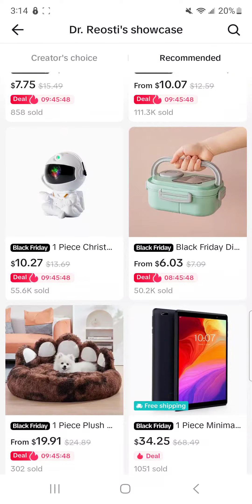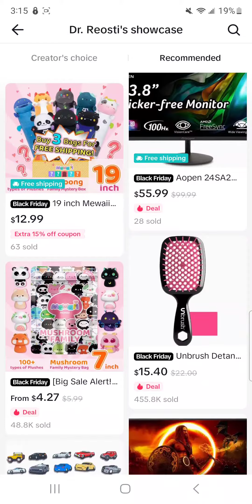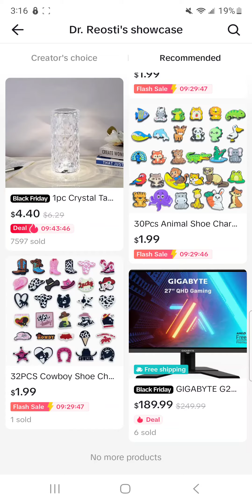MY FAVORITE TIKTOK SHOP MUST-HAVES 2023!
Dr. Brenda is a preschool teacher who uses play-based developmentally appropriate strategies to make learning fun and exciting!

Dr Brenda was born in Nigeria and has a doctoral degree in organizational leadership with a specialization in curriculum and instruction.

Since immigrating to the United States in 2008, she has worked in early childhood education in different capacities, including being a center director at several daycare centers.

She currently runs her own licensed in-home childcare service in Virginia, mentors doctoral students, coaches aspiring daycare providers, and teaches professional development classes to other early childhood educators.

Dr. Brenda has three published children's books; Puddle-Hunting in my Neighborhood, A Walk To The Fence, and A Dance At The Pond. Each story is a depiction of the learning experiences of her preschool class

***Lego table with chairs

***KC CUBS ABC Alphabet, Numbers and Shapes rug

***KC Cubs Playtime Collection, 5 ft x 6 ft 6 in, Multi

***Fire extinguishers

Link to my children's book: Puddle-hunting in my neighborhood👇

Check out  my webinars  with Ashford University Early Childhood Education Department!

***Fire extinguishers